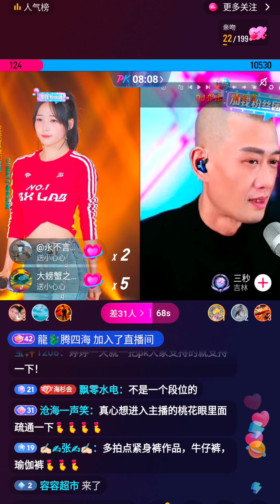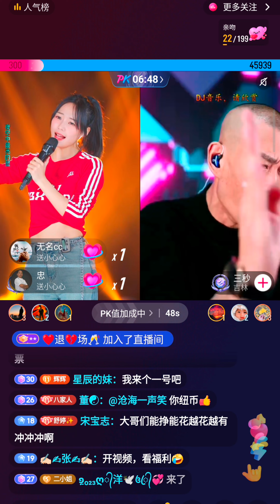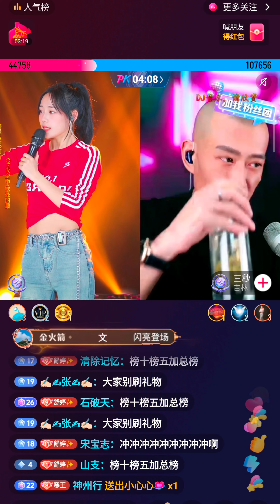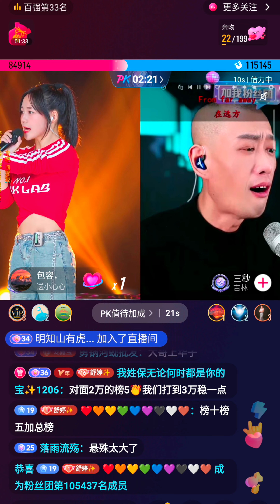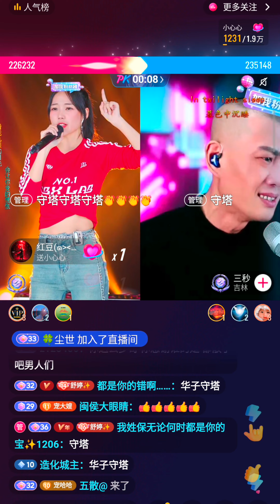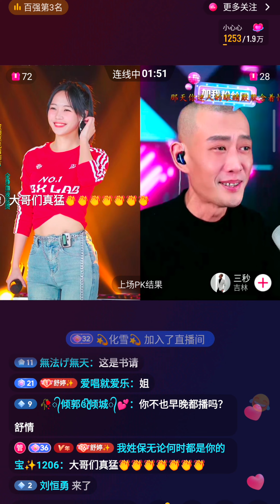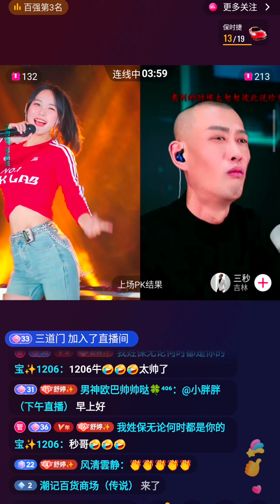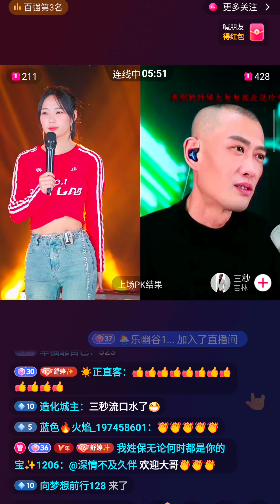2024年2月1日 Part 4 Shu Ting TikTok China live broadcast, Feb.1th 2024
👉Đừng quên
👍Thích và chia sẻ
👉Bấm vào chuông thông báo để cập nhật nhiều thông tin hơn
👉别忘了
👍点赞并分享
👉点击通知铃了解更多更新
👉DON'T FORGET TO
Shu Ting China Douyin phát song trực tiếp
Shu Ting China Douyin 라이브 방송
Shu Ting 中国 Douyin